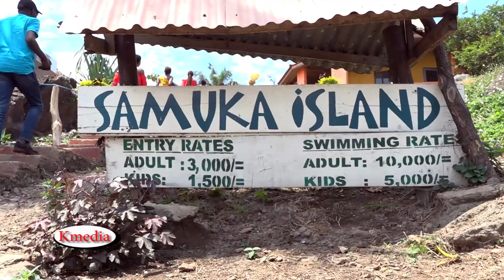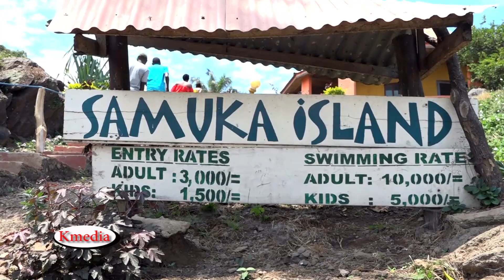Visit Samuka Island and discover what you did not know about Lake Victoria(Nalubale)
Samuka Island is one of the beautiful Islands in Lake Victoria located in Jinja City. It takes 40min from the Source of the Nile to the Island by Boat but its less time when you use speed boat.Samukaisland Uganda tourismboard MinistryofTourism Nbstv Busogakingdom Jinja city